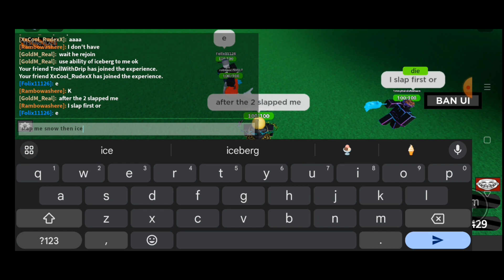How to get Subspace Tripmine and Snowy + Showcase || Slap Battles But Bad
Sorry guys I forgot to tell that the reverse user will get the explosive fail badge too when you explode him with detonator while he's in reverse ability

My user: Jedi_Gaminglol if u wondering